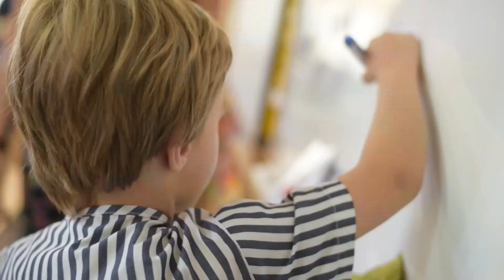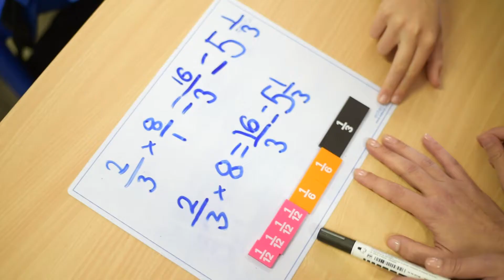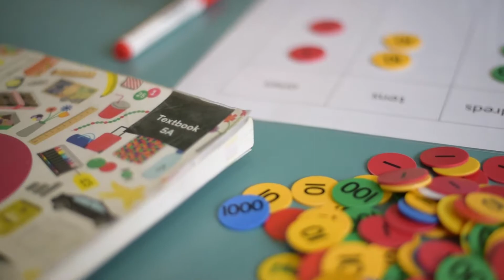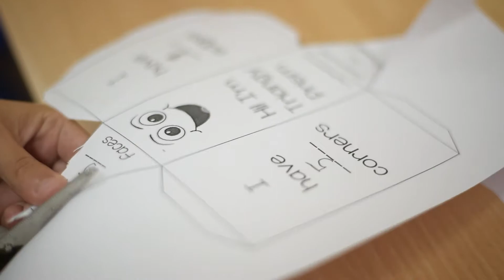Singapore Maths at Chiswick House School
Proud moment for Chiswick House School - The first school in Malta to adopt the Singapore Maths approach (2016).

This video captures the first year of Singapore Maths at Chiswick House School. Last scholastic year was a great year for Maths at CHS since the Maths Revolution began! This clip explains how Maths teaching and learning has changed at Chiswick House School to ensure that our pupils become great critical thinkers and problem solvers. It also shows how we have managed to nurture a greater passion towards this subject.

Through our experience we now continuously support other schools that are in the process of adopting this teaching method.

A massive thank you to our CHSMC Community! This would not have been possible without your continuous support.